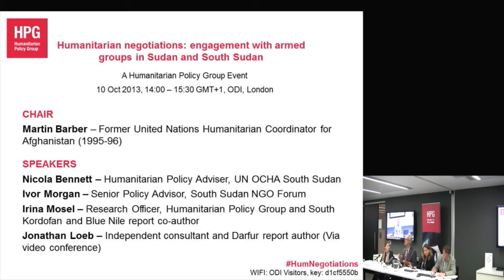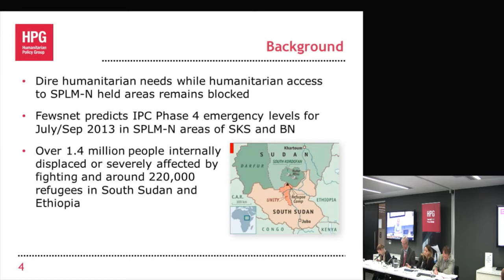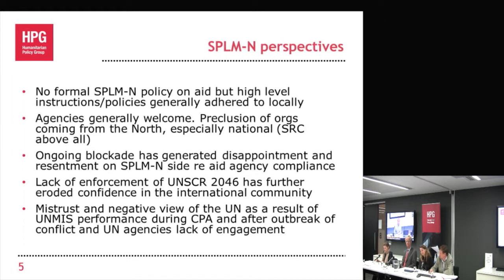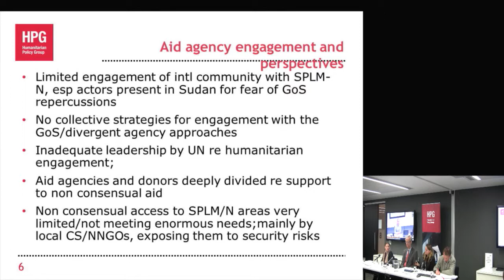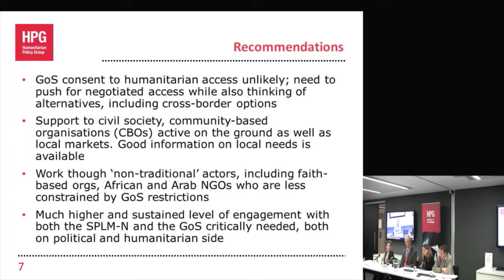Irina Mosel - Humanitarian negotiations: engagement with armed groups in Sudan and South Sudan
Irina Mosel -- Research Officer, Humanitarian Policy Group - discusses humanitarian engagement with armed groups in Sudan and South Sudan. This event - Humanitarian negotiations: engagement with armed groups in Sudan and South Sudan - was held on 10 October 2013 at ODI offices, London.